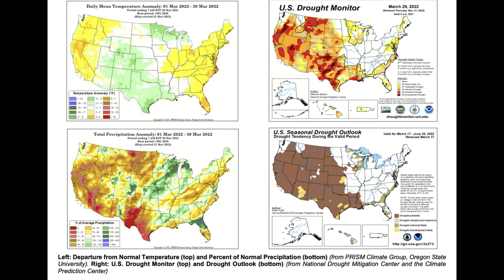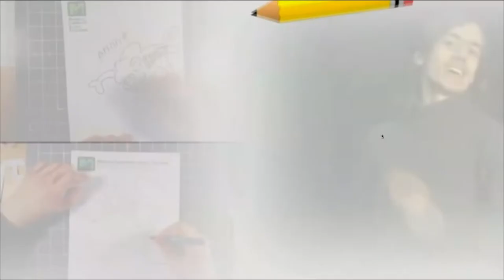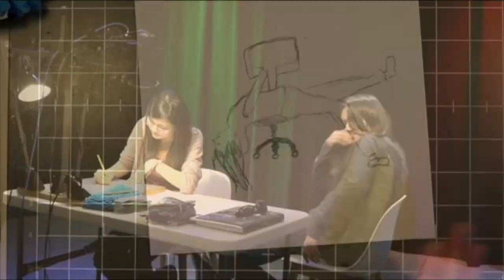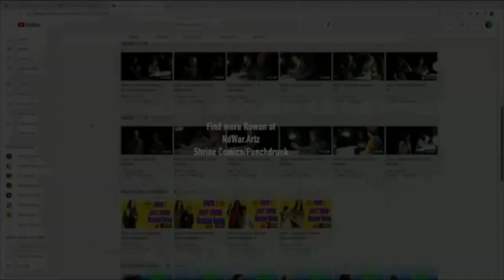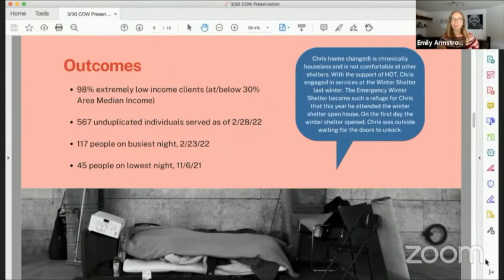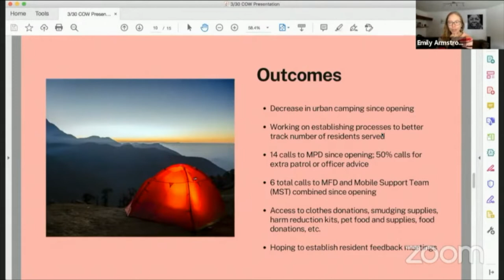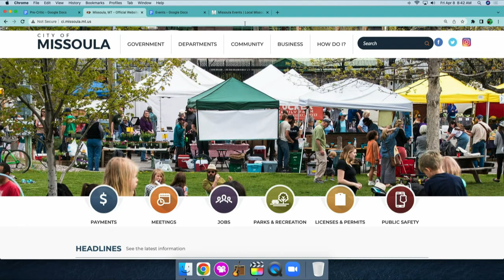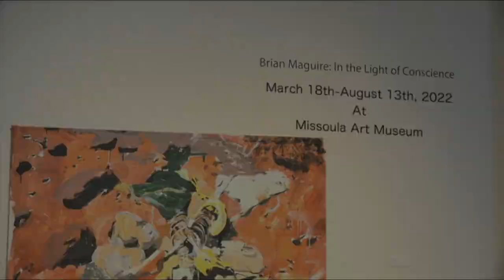Wake Up Missoula 04-08-2022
We dive very deep into Rogers Security, the groups that was hired by the city to protect our homeless, and how their presence has impacted Missoula. We have some short videos from DIJD and Dubbin' Stuff. Saturday is full of bands and fun as we go into the spring appropriate, lets go out and do something weather. All this and more on Wake Up Missoula.